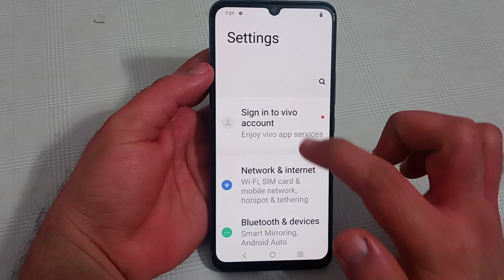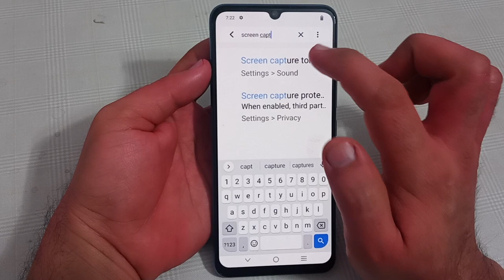Vivo y16 screen capture tone, how to disable screen capture tone in Vivo y16